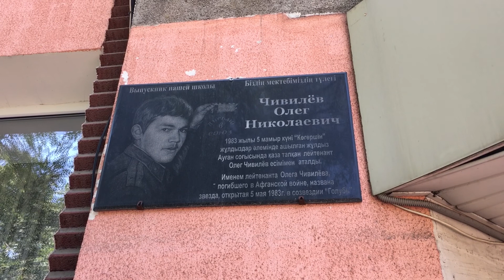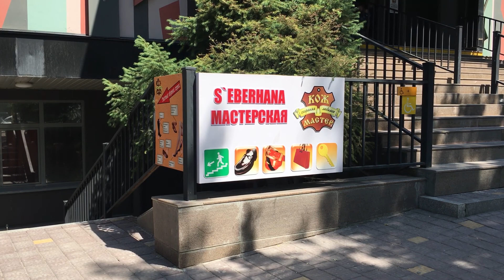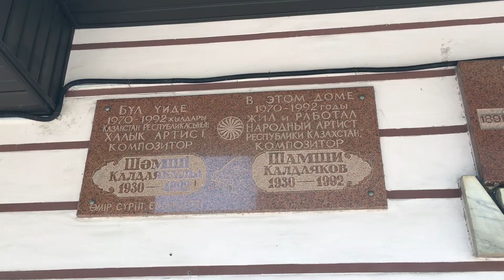Алматы. Карантин. Пешком по нашему городу.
Проспект Достык. Бывшая улица Ленина. Гимназия номер 35. Иду в низ в сторону улицы Кирова.